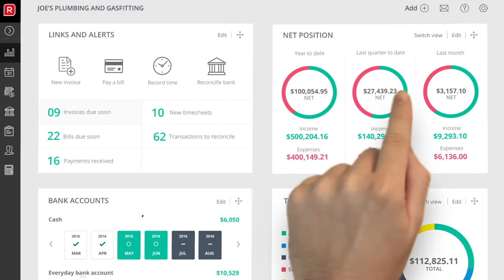Reckon One Overview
See how Reckon One makes accounting easy! From payroll to banking and reporting do it all from anywhere.